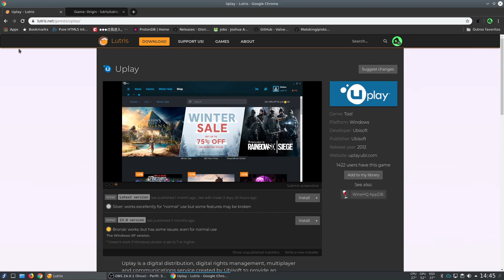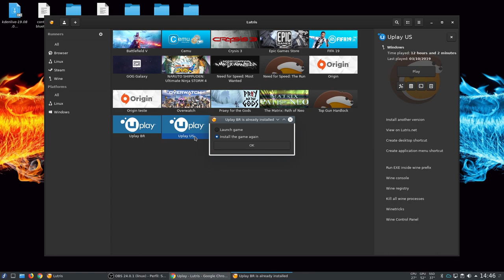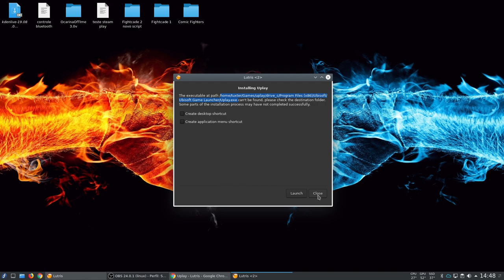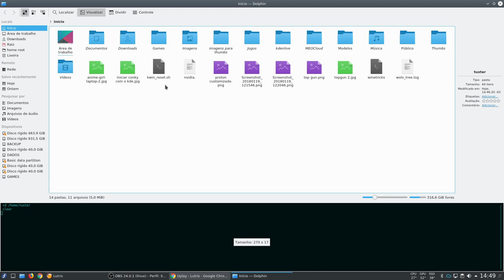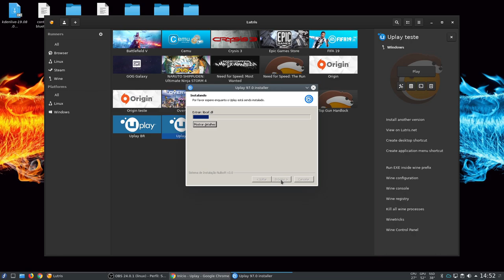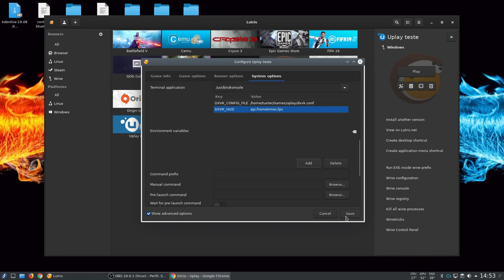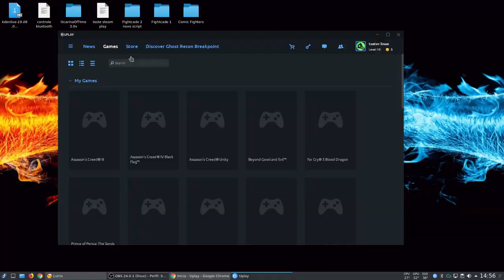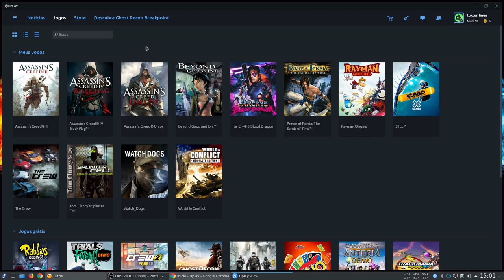Sera que roda? #2 vamos testar o cliente Uplay no Linux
Teste realizado com a loja Uplay, para obter sucesso ao rodar os jogos desativem o uplay  no jogo (overlay), deixei ativado o dxvk, esync e o d9vk porem nem todos os jogos irão rodar com tudo ativado, sera necessário testes, em breve trarei alguns testes mostrando na pratica.

Captura de Vídeo: Open Broadcaster - SSR
Captura de Áudio: Audacity - Open Broadcaster
Interface de audio: Behringer UMC Uphoria 22
Microfone:  BM700
Fone: Superlux HD 681
Editor de Videos: Kdenlive

parcerias.